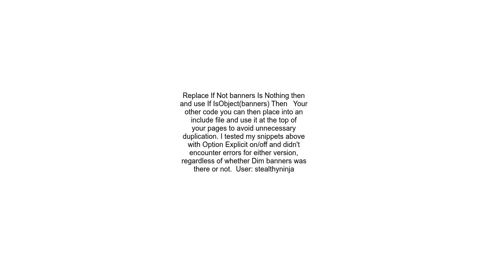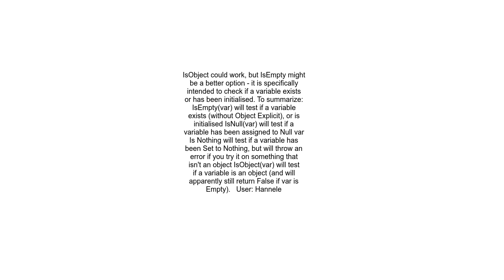Check if an Object exists in VBScript